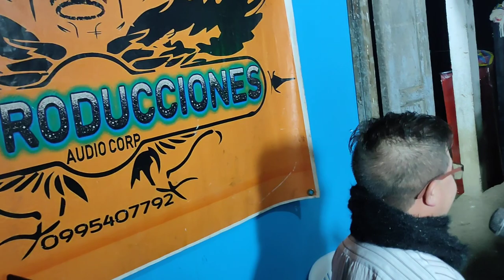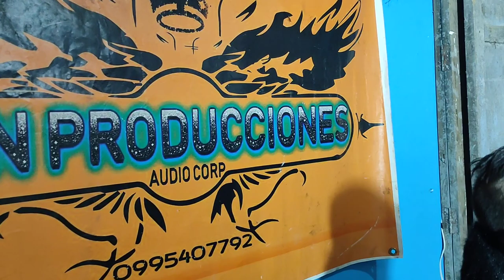IVÁN RÉCORDS SUSCRÍBETE.PARA MAS VIDEOS.CONTRATOS.0995407792 .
BAUTIZO DE ANDERSON Y JEISON MAURIZACA CAMAS.(PARTE 2)